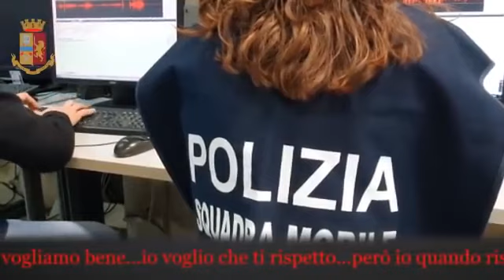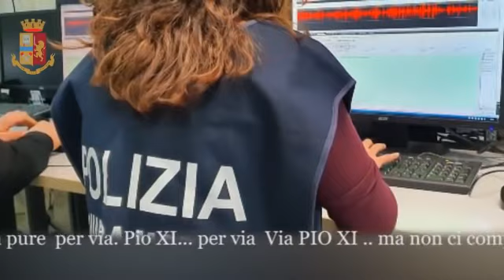Operazione Helianthus - le intercettazioni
Operazione scattata all’alba della Polizia che sta eseguendo anche perquisizioni e sequestri. Nel mirino la pericolosa cosca Labate